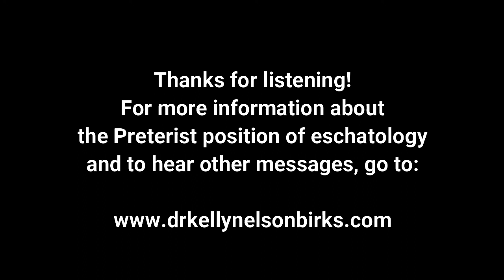Revelation Series, Message 35, Final Vision, Instructions & Warnings, Part 1